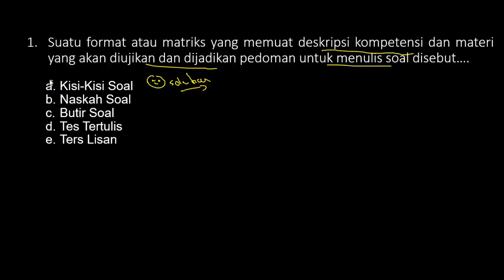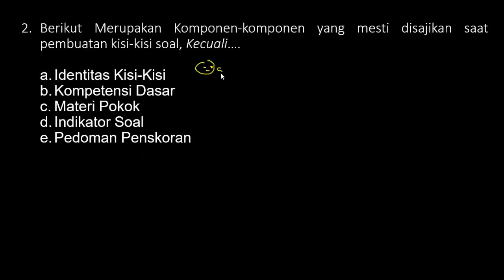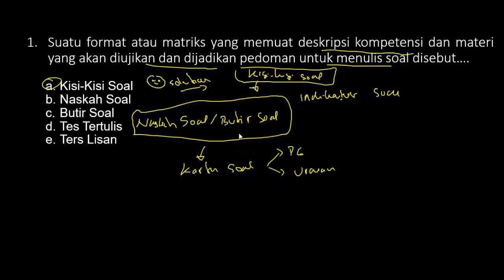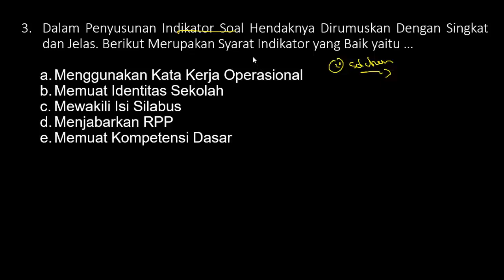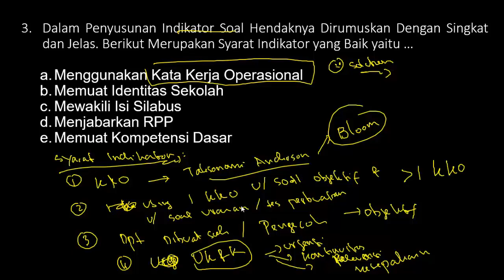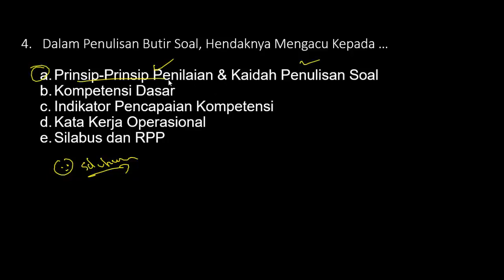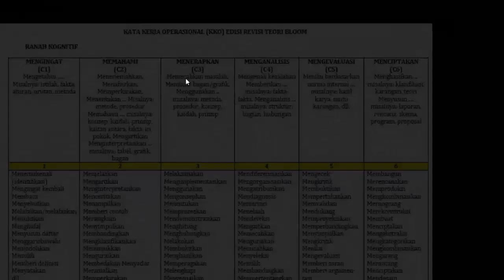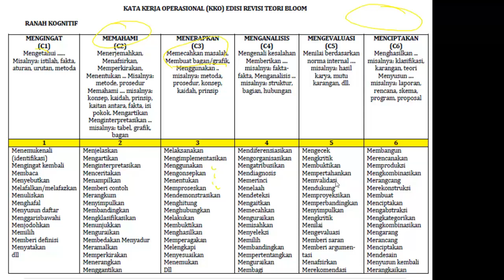FR SKB Pedagogik CPNS 2020 - KISI-KISI PENULISAN NASKAH SOAL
FR SKB PEDAGOGIK CPNS 2020 - Bentuk Pelaksanaan REMEDIAL & PENGAYAAN